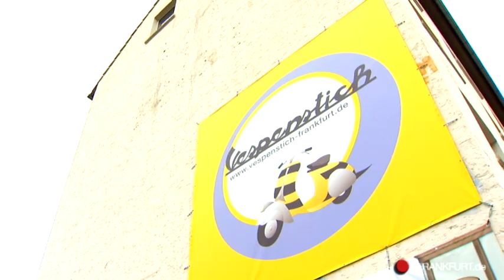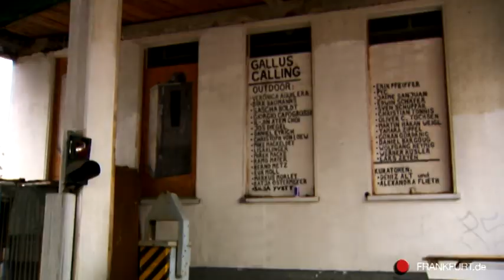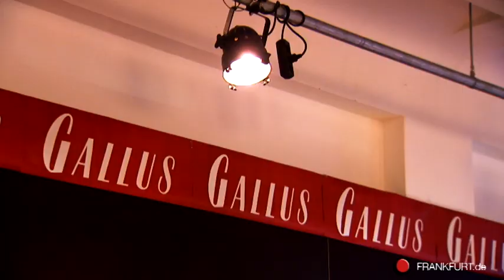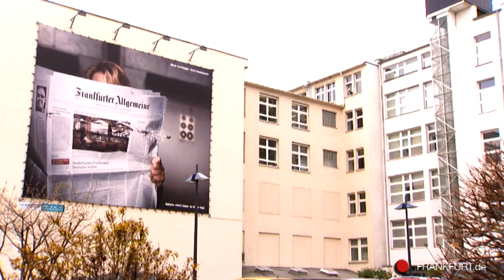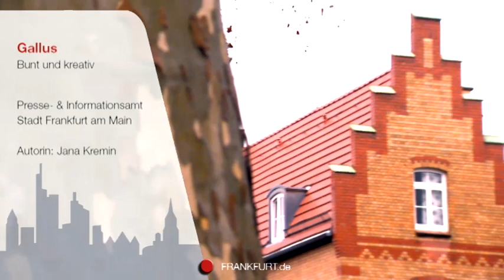Frankfurt Gallus - Bunt und kreativ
Das Gallus ist einer der buntesten und lebhaftesten Stadtteile der Mainmetropole; Menschen aus vielen unterschiedlichen Nationen wohnen, arbeiten und leben hier miteinander. Mit Christine Maurer, Inhaberin der Vespa-Werkstatt "Vespenstich", waren wir mit dem Roller im Stadtteil unterwegs.